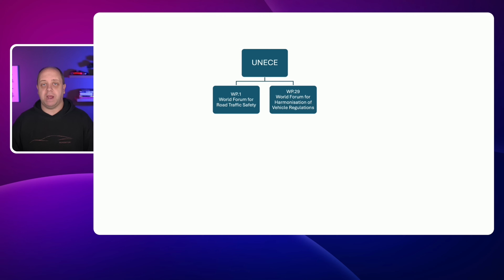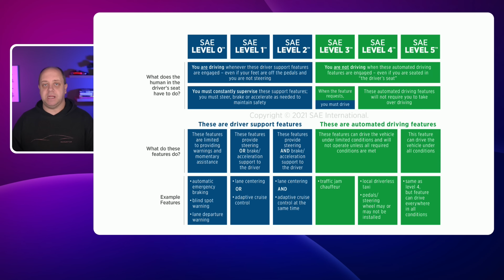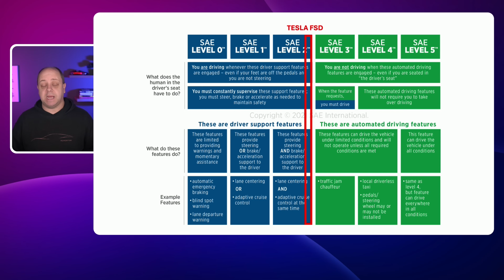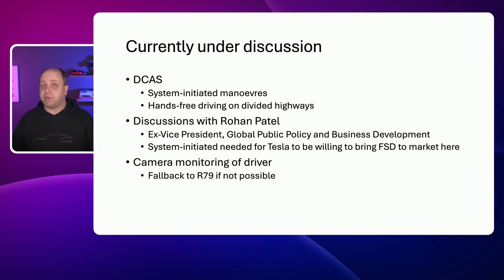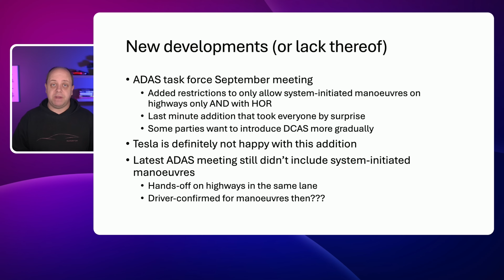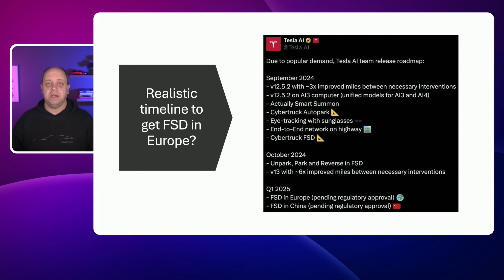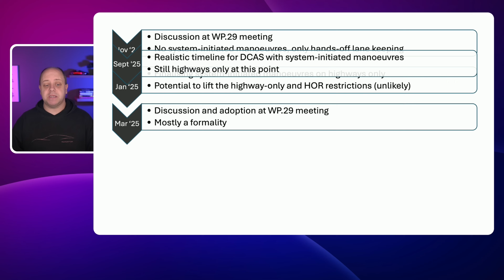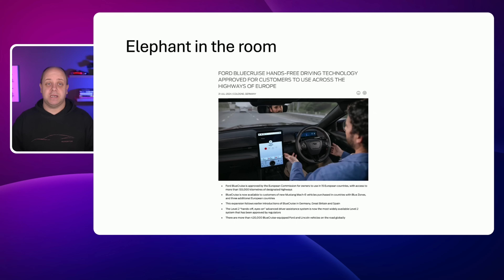Tesla FSD finally coming to Europe in 2025?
The GRVA and ADAS task forces have met a couple of times now again and we finally have some reports to base ourselves on for estimating the true realistic timeline for potentially getting FSD in Europe in 2025.

Since many of you are asking questions about the regulations and if certain countries are affected, I want to reiterate the basics of the UNECE regulations in the video as well. I have made Manu updates, but this one should get you up to speed really quickly on the ins and outs of the UNECE regulations. If you still want to have the full coverage, there is a playlist on the channel that contains all videos on the regulations.

Chapters:
00:00 Intro
01:50 UNECE structure
04:39 SAE Self Driving levels
07:40 Which regulations to watch
10:26 Update on regulations
16:24 Actually Smart Summon
18:09 Realistic timeline
23:35 Ford's hands-off L2
24:40 Conclusion

I'm using Ecamm live software to do my livestreams and some of my video recordings. I also use it in my fulltime job to easily conduct webinars, online brown bag sessions and general branded training videos. It is by far the best and easiest livestreaming software out there!